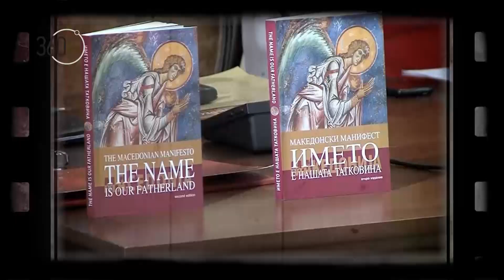Саботажа сезона 3 бр. 40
„Затупена" Саботажа, емитувана на 27 февруари 2017 година (понеделник) на ТВ Алсат-М во емисијата „360 степени“.